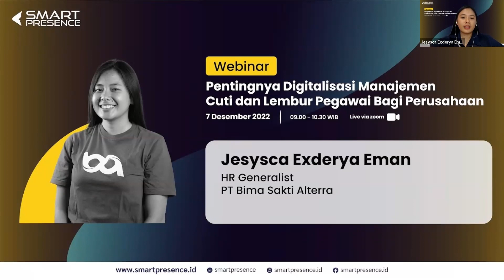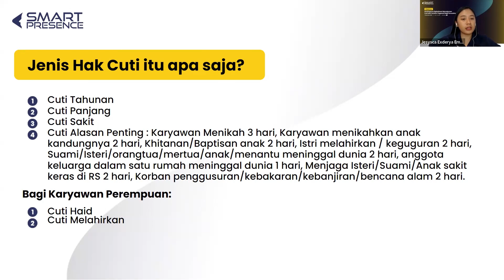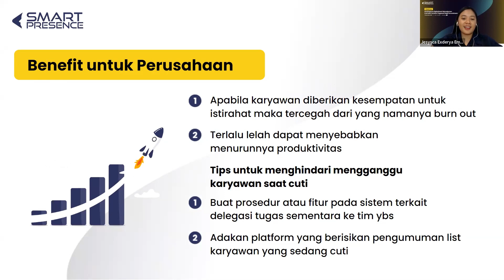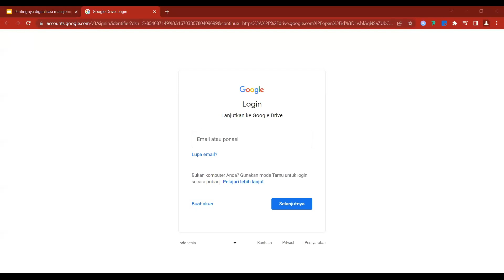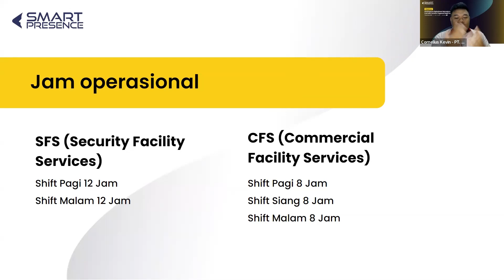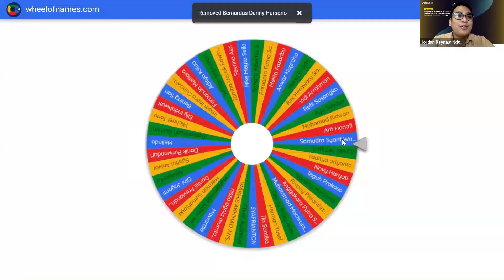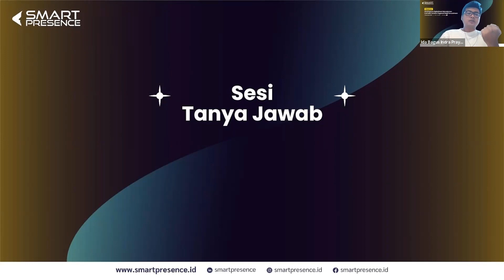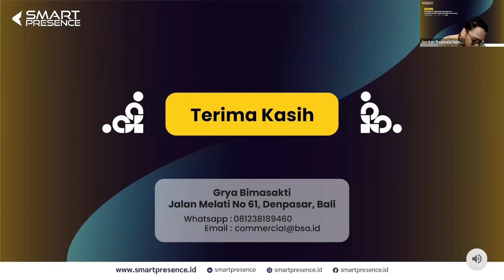Webinar Pentingnya Digitalisasi Manajemen Cuti dan Lembur Pegawai Bagi Perusahaan